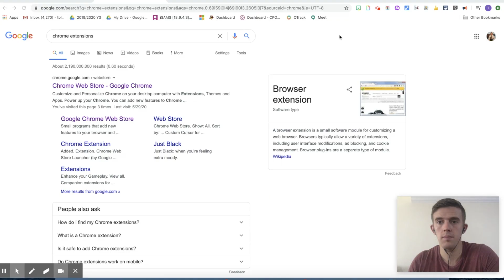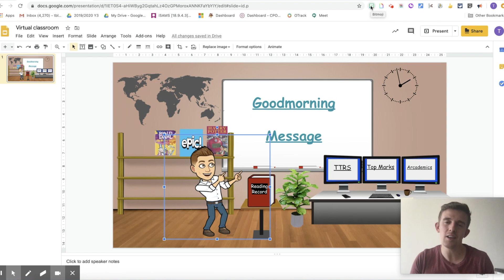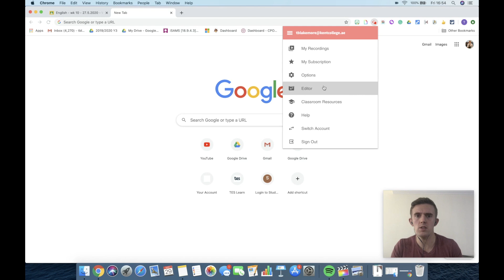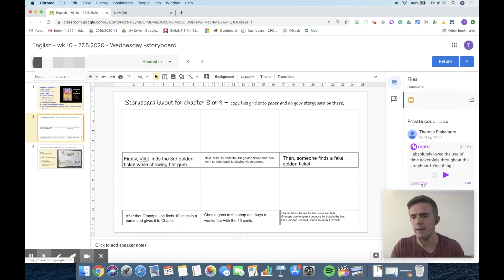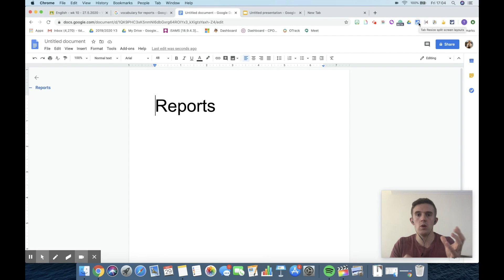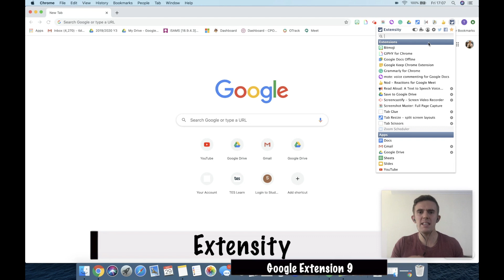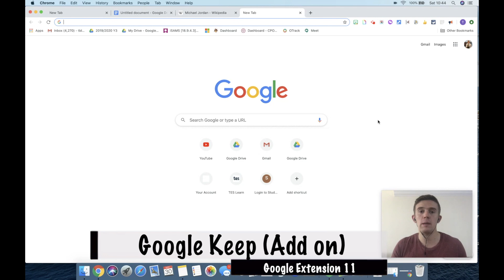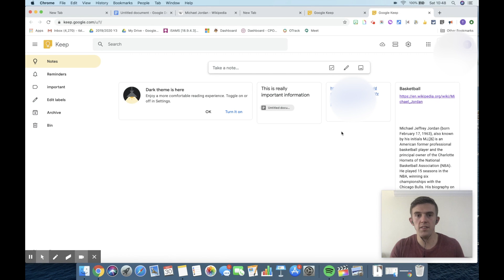Must-Have Google Chrome Extensions For Teachers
Google Chrome Extensions can make your life easier, enhance learning and can add a welcome fun element  to online learning. Here are some of my favourite Google Chrome Extensions for teachers:To save you time, feel free to click on the timestamps to navigate through the video:

Intro- 0:00
Bitmoji- 1:11
Giphy 2:22
Screencastify 3:23
Mote- 4:12
Grammarly- 5:40
Google Drive 6:25
Tab resize- 7:06
Tab Glue 7:45
Nod- 8:00
Extensity- 8:30
Google Keep (Add on)- 10:30

What are your favourite Google Chrome Extensions?

THE VPN I USE GLOBALLY

►amzn.to/3EgI7Gc
All songs used are Non-copyrighted. I do not hold the rights to these tracks but credit is given below:
Kimengumi, Myspace